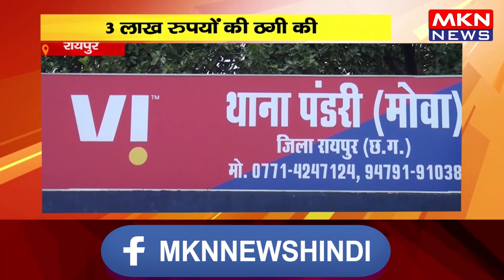रायपुर - राजधानी में फिर लगा सायबर फ्रॉड, 3 लाख रुपयों की ठगी की